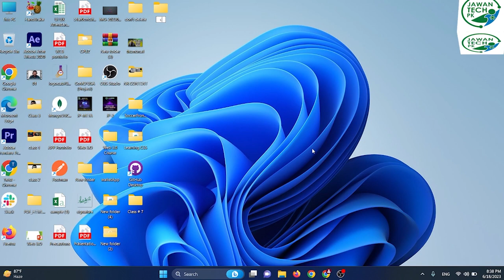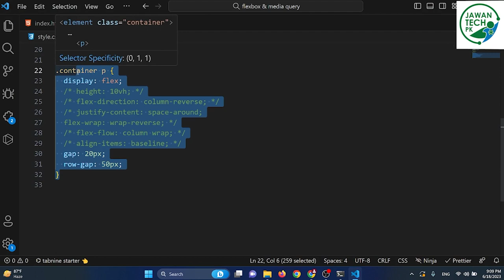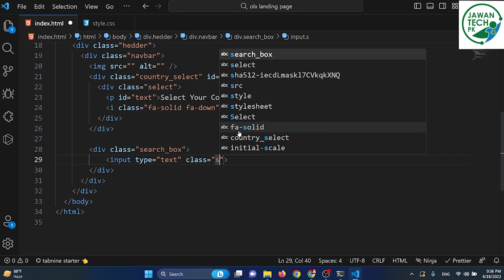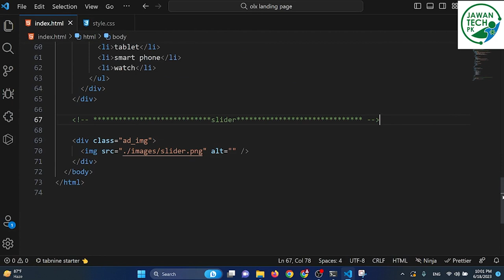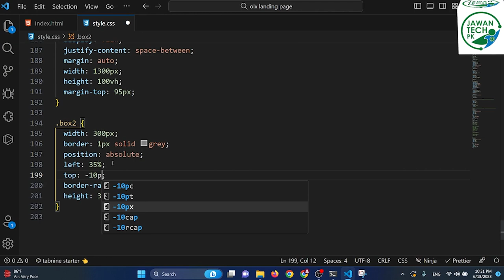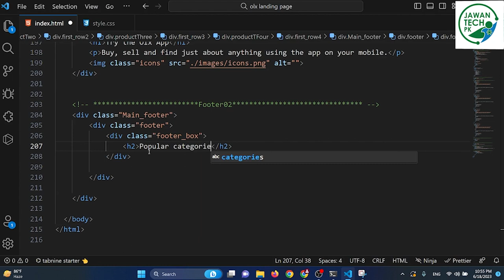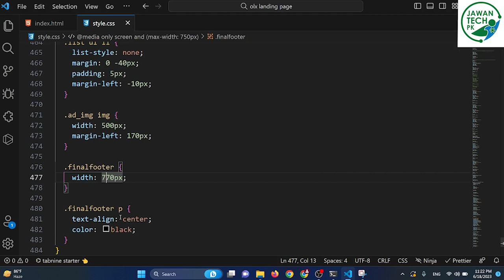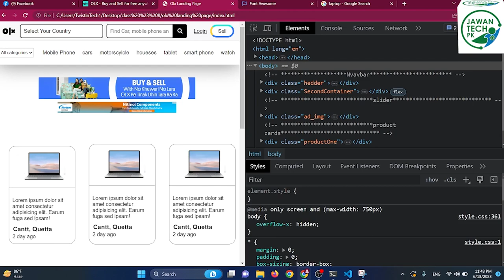Responsive Website using Flexbox, Mediaquery | Making of OLX responsive landing page | Class # 8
Lectures No. 8,

Covers,

1) Responsiveness using Flexbox
2) Responsiveness using Mediaquery
3) Making of Responsive OLX Website Landing Page